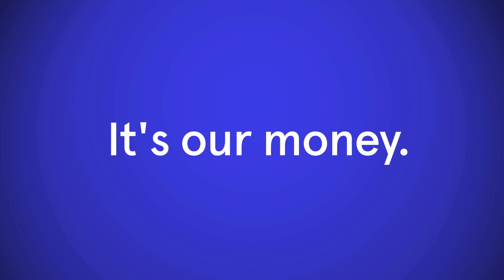Help SHD.ca get this brand new ad on national TV!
to learn more. We can show the country that Conservative fanciness is not a one-time scandal, but everyday behaviour.